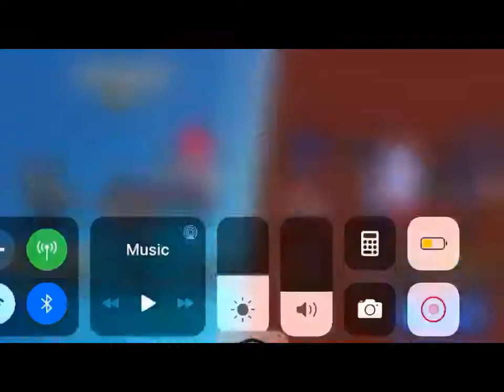Don't WORRY, be HAPPY #2 [ viewers highlights ]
MrOlympic2024